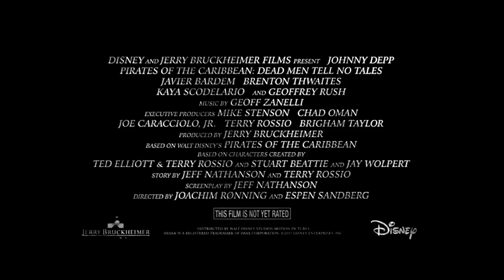PIRATES OF THE CARIBBEAN 6: Return Of The Kraken - TRAILER 2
Pirates Of The Caribbean 6 Official Fanmade Trailer
The final adventure begins. From Disney and Producer Jerry Bruckheimer comes the harrowing and thrilling Pirates of the Caribbean. Johnny Depp returns to the big screen as the iconic, swashbuckling anti-hero Jack Sparrow. He must forge an uneasy alliance with Carina Smyth (Kaya Scodelario), a brilliant and beautiful astronomer, and Henry (Brenton Thwaites), a headstrong young sailor in the Royal Navy. Will (Orlando Bloom) appears to have a nightmare where Davy Jones enters his room, oblivious that Jones left a trace of wet barnacles on the floor beneath he and Elizabeth (Keira Knightley). Jack owes his soul to the legendary Davy Jones, ghostly Ruler of the Ocean Depths, but ever-crafty Jack isn't about to go down without a fight. After the Turner family reunites, Jones takes revenge. The dutchman must have a captain.

This video is an educational project of the university new orleans on generating viral trends trough trailers.